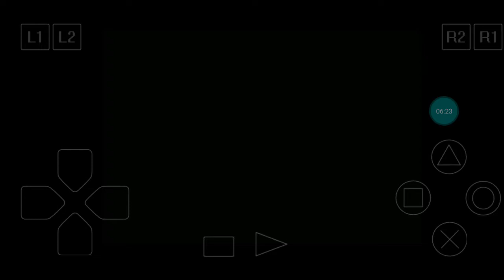Crash Bandicoot 3: Warped Walkthrough Part 23: Tomb Wader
Crash returns to the ancient Egypt and faces new obstacle; multiple deadly water chambers...